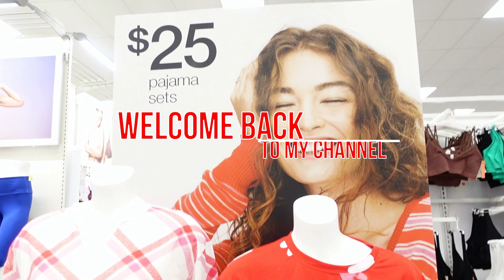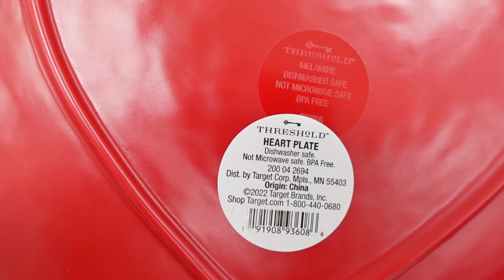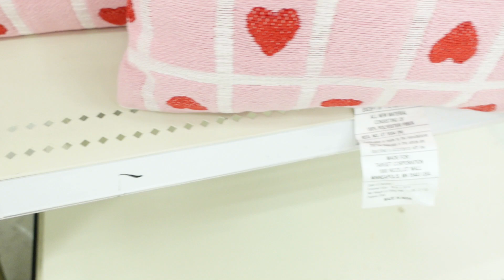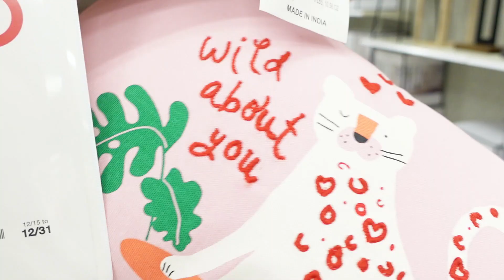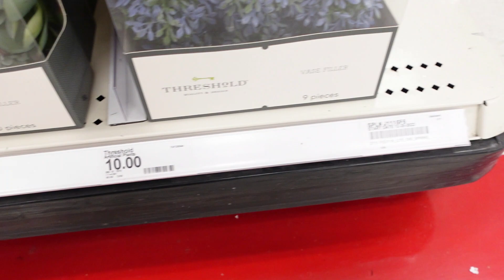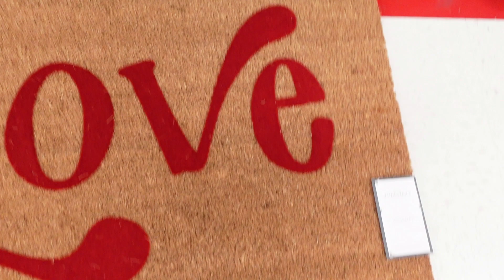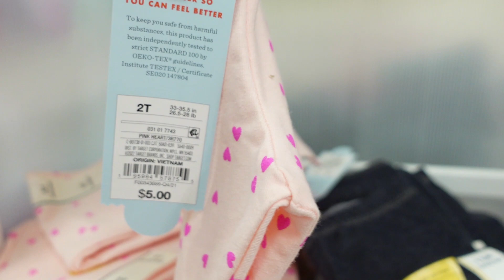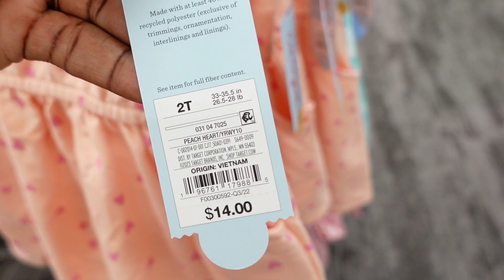*Early* ❤🌹TARGET VALENTINES DAY 2023 | TARGET dollar spot VALENTINE'S DAY DECOR SHOPPING 2023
Hey friends! Love is in the air. Come shop Target's early 2023 valentine's day decor with me.